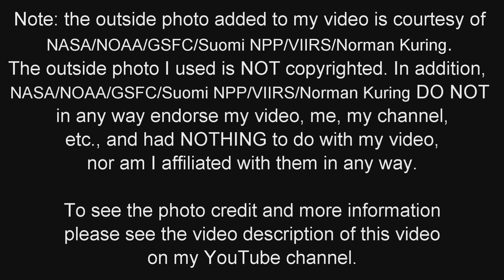Scientists find "Super Earth" 42 Light Years Away - Could it Contain Alien Life - Report by JDV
Check out this "Super Earth" planet story.  Do you think this planet may contain alien life?

John D. Villarreal, The Super Genius, discusses this exciting science story.

**Photo Credit**

Note: The outside photo used in my video is courtesy of NASA/NOAA/GSFC/Suomi NPP/VIIRS/Norman Kuring.

Photo/image credit: NASA/NOAA/GSFC/Suomi NPP/VIIRS/Norman Kuring

Note: NASA/NOAA/GSFC/Suomi NPP/VIIRS/Norman Kuring DO NOT in any way endorse me, my video, my channel or anything else I am involved in, and had NOTHING to do with my video, nor am I affiliated with them in ANY WAY.